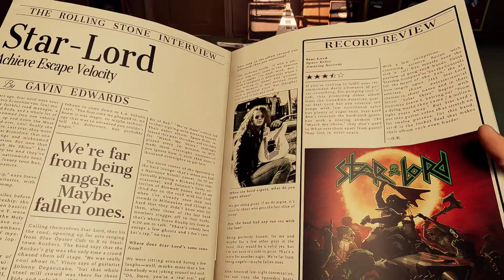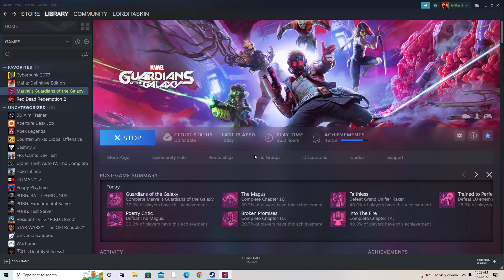Marvel's Guardians of the Galaxy part 1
new game plus btw